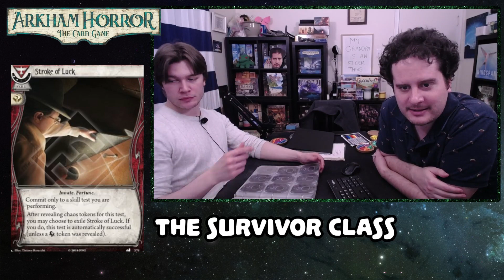Discussing The Survivor Class | The Arkham Horror "Podcast"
Hey everyone! Justin, Travis, and Digital Bryn are here for the next episode of our Arkham Horror "Podcast". In this week's episode, we're discussing the Survivor class!